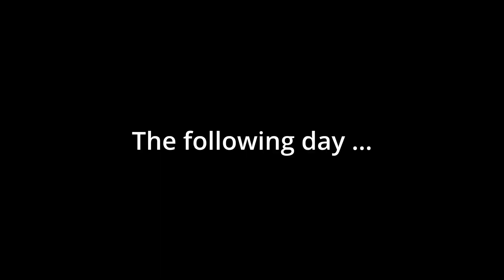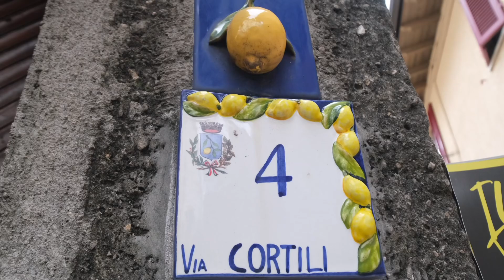Choppy Waves and Busy Streets in Lake Garda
We have finally left Slovenia and now are exploring one of the most popular places in Italy - Lake Garda. I wonder how we will find it, especially as I hear it can be quite busy with tourists.

Oh, and we also learn a very valuable lesson in regards to getting on a boat when a storm is about to blow through !!

Is it possible to TRAVEL YOURSELF HAPPY?  Let's find out !

We are the Cookes, Nicola, and Nigel.  We love to travel. In 2018 we bought and converted a VW Transporter van and spent 3 years traveling around the UK and Ireland. At the time we also travelled with our beloved cat, Guinness. She was 20. Sadly we lost Guinness in Feb of 2020 and then well the rest of the world went to pot.

After a few 3 month trips to northern Spain and France, In early 2023 we sold our property back in Ireland and hit the road full time. For the remainder of 2023 we explored Spain, Portugal, Norway, Sweden, Finland, Estonia, Latvia, Lithuania and Poland.

2024 has us exploring Greece as well as Italy, Slovenia and The Alps

This channel will primarily focus on our travels, with the odd smattering of photography and food thrown in for good measure.

Travel safe.